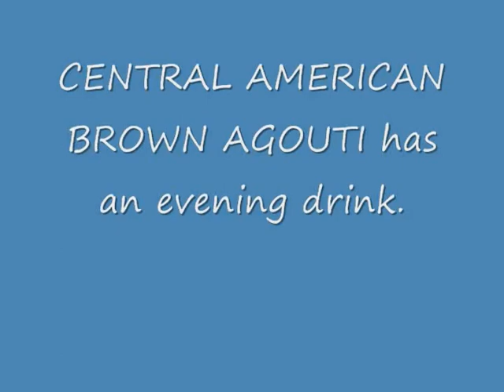Drinking agouti at Tikal Jungle lodge--agouti_0001.wmv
A Central American agouti (Dasyprocta punctata) takes an evening drink at the Jungle Lodge at Tikal National Park in the Peten region of Guatemala.